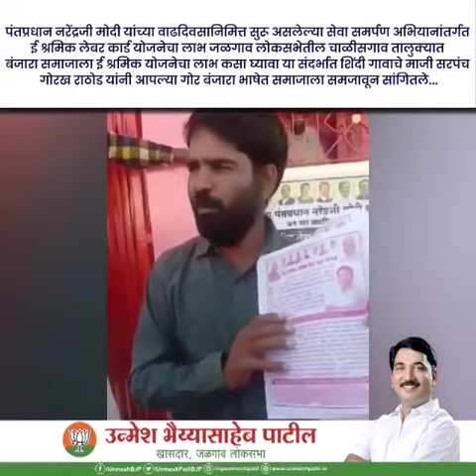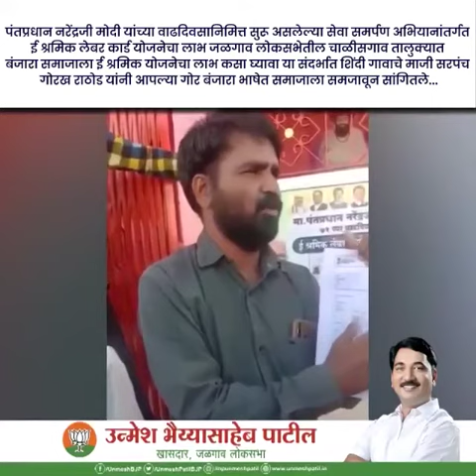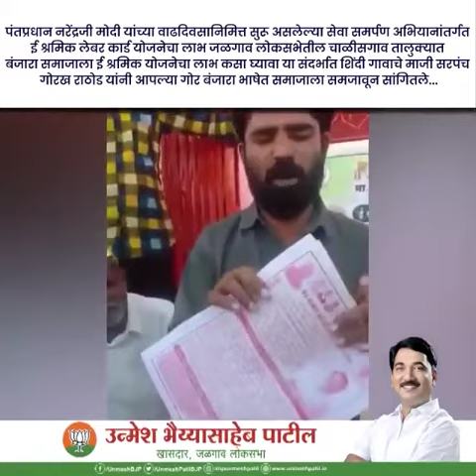'ई श्रमिक लेबर कार्ड' योजनेचा लाभ कसा घ्यावा याबाबत गोरख राठोड यांनी आपल्या भाषेत समजावून सांगितले.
.देशाचे पंतप्रधान नरेंद्रजी मोदी यांच्या वाढदिवसानिमित्त सुरू असलेल्या "सेवा समर्पण अभियानांतर्गत" ई_श्रमिक_लेबर_कार्ड योजनेचा लाभ जळगाव लोकसभेतील चाळीसगाव तालुक्यात बंजारा समाजाला ई श्रमिक लेबर कार्ड योजनेचा लाभ कसा घ्यावा या संदर्भात शिंदी गावाचे माजी सरपंच गोरख राठोड यांनी आपल्या गोर बंजारा भाषेत समाजाला समजावून सांगितले...